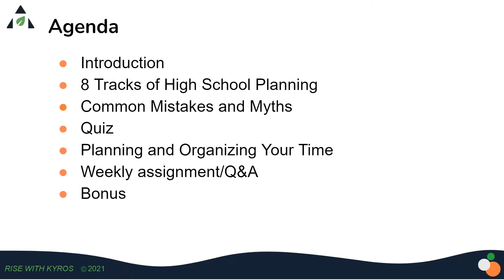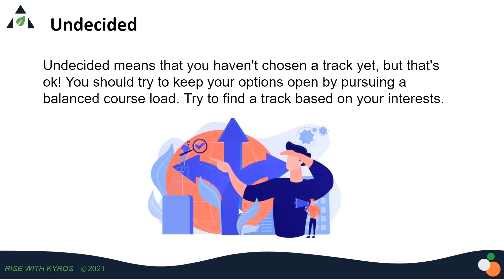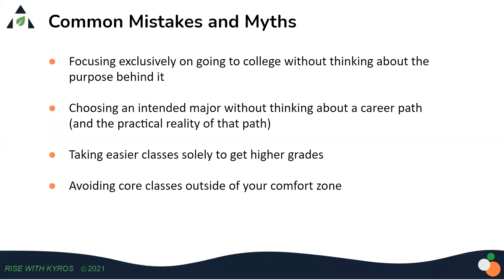Q3 Sprint Program - Annual Planning (W3)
In our 3nd week of "Annual Planning", our top-tier instructors walked though different tracks (Science, Engineering, Humanities, Social Science, Art,  Pre-Med, Business, or undecided) for high school students, then dived deep into course selections (including AP/IB), extracurricular planning, and specific tasks for college application for each high school grade (8/9/10/11/12), so our students are well prepared for the busy high school life ahead.

Kyros.ai is a one-stop College Prep Platform, powered by AI technology. It offers product, instructed-led services, and an engaging online community, to help high school students prepare for college with ease and confidence.